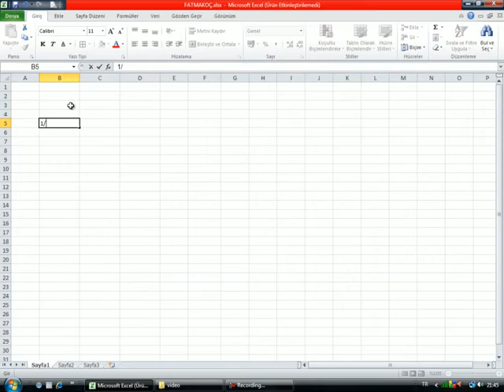15 Excel'de Sayıları Kesir Olarak Girme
Excel Programına Giriş Derslerimize Sayıları Kesir Olarak Girme Konumuz ile Devam Ediyoruz.